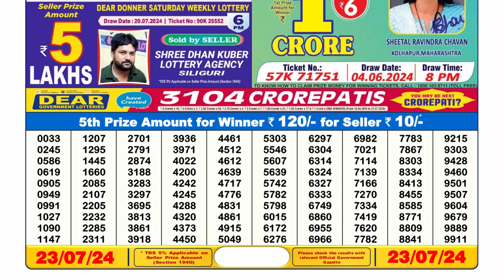✅Dear Lottery Sambad Live 6pm Result 23.07.24